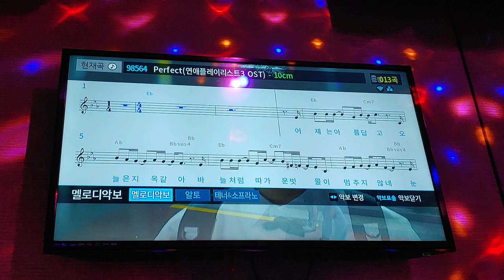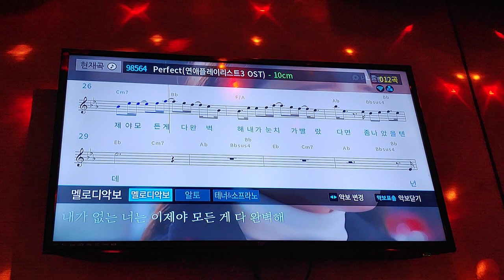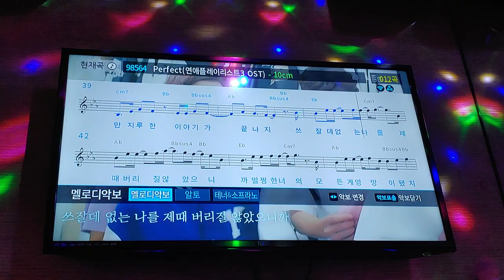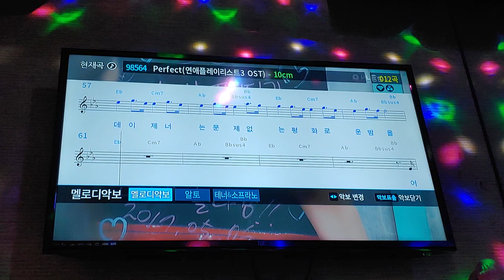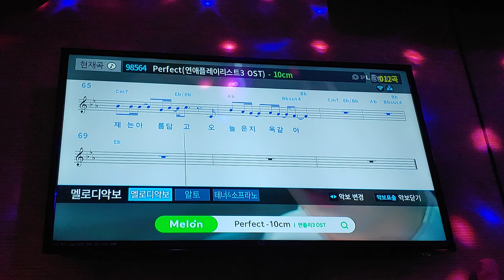10cm - Perfect [일반인 노래방 라이브]